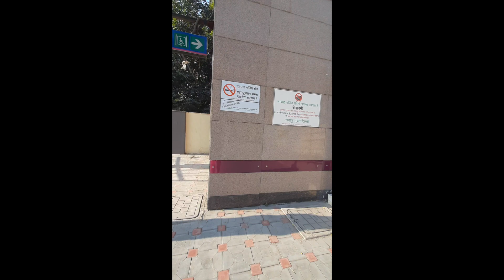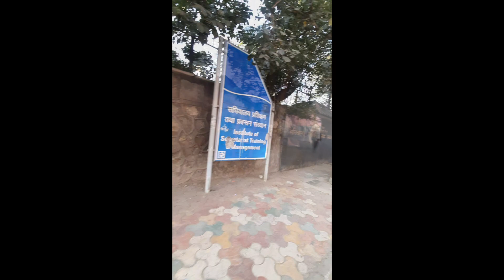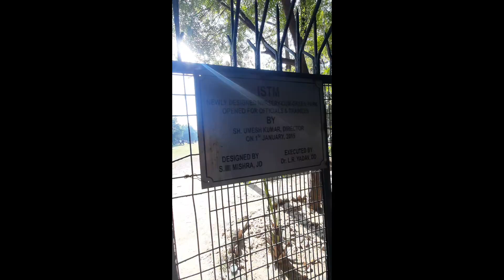Institute of Secretariat Training and Management (ISTM) Campus Tour | CSS Officers Training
A walk through the ISTM Campus. [December 2022]